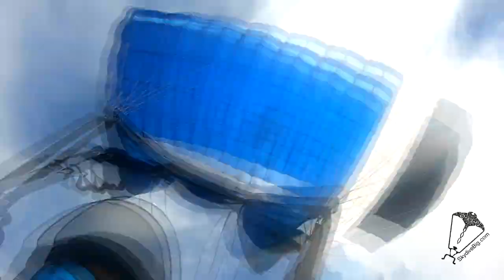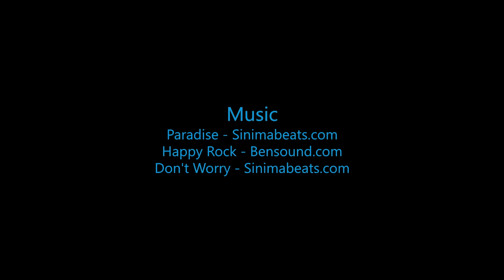Kyle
Swoopware: Adventure Tour Video - Kyle